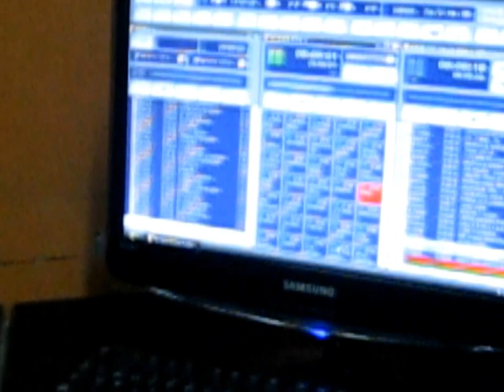Mauro Pardo haciendo su programa "Somos Nosotros" año 2011